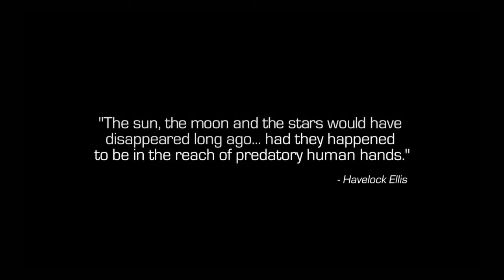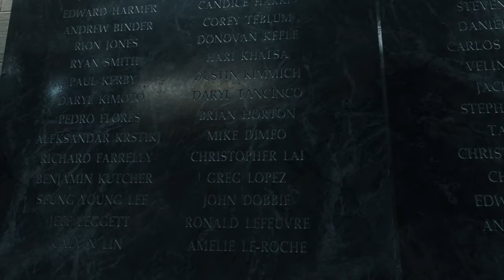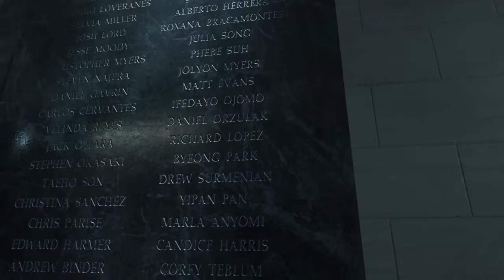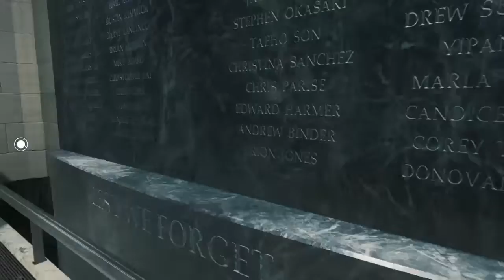Call of duty Infinite warfare lets play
Lets play IWF and talk about call of duty franchise and how its doing! Lets have some fun